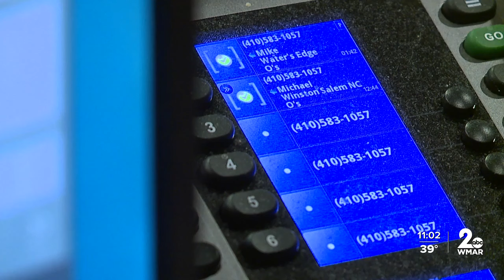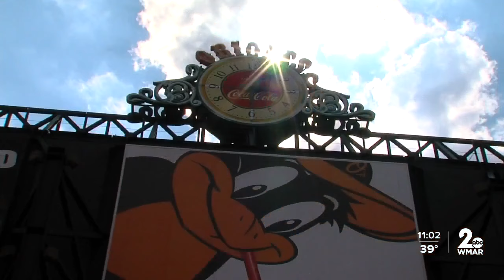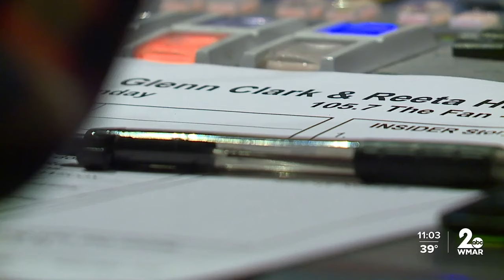Angelos family to sell Orioles to two billionaires, reports say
The Orioles are going to be under new ownership, according to Puck News sports correspondent John Ourand.   A group led by private equity billionaires David Rubenstein and Mike Arougheti is buying the O's for $1.725 billion.   Rubenstein, who is a co-founder of the Carlyle Group, was reported to have been in talks about buying the team back in December 2023.